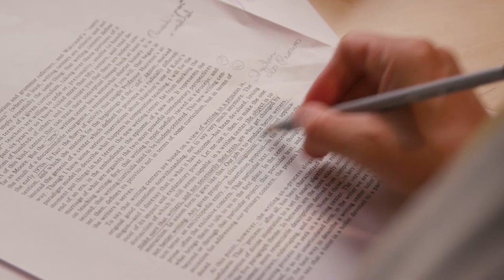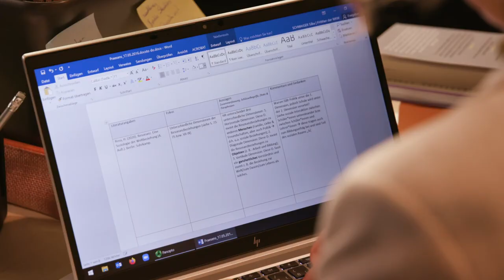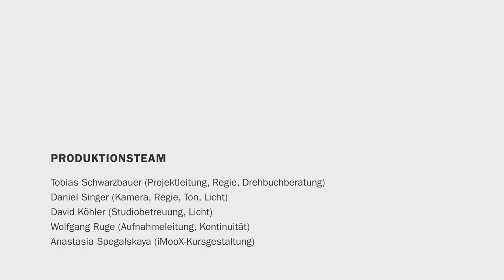[WSSfS] Episode3: Vom Lesen ins Schreiben kommen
Dies ist ein Video des Kurses "Wissenschaftliches Schreiben Schritt für Schritt"

Darstellerinnen / Expertinnen
Christina Hollosi-Boiger
Katrin Miglar
Silke Schwaiger
Teresa Baier

Produktionsteam
Tobias Schwarzbauer (Produktionsleitung, Regie, Drehbuchberatung)
Daniel Singer (Kamera, Regie, Ton, Licht)
David Köhler (Studiobetreuung, Licht)
Wolfgang Ruge (Aufnahmeleitung, Kontinuität)
Anastasia Spegalskaya (iMooX-Kursgestaltung)
Michel Mehle (Sprecher)
Katja Sauer (Set-Design-Support)
Braco Musanovic (Set-Design-Support)
Martin Heinzel (Set-Design-Support)
Joseph Pinter (Set-Design-Support)

Gefördert vom Verein Forum Neue Medien in der Lehre Austria (fnma)